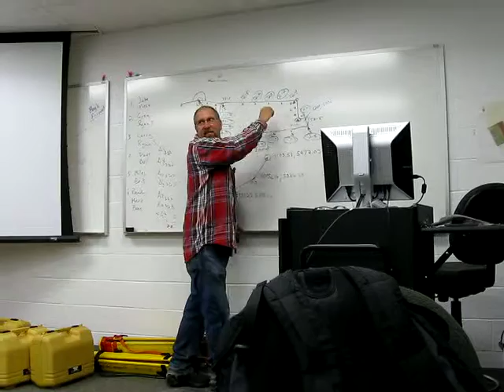Summer Session Lecture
Pre-Planning for the day ahead.  Students are headed to a staff members property to do a mock boundary survey.